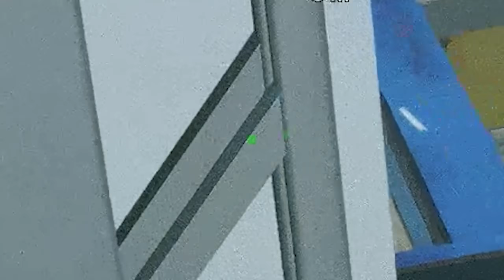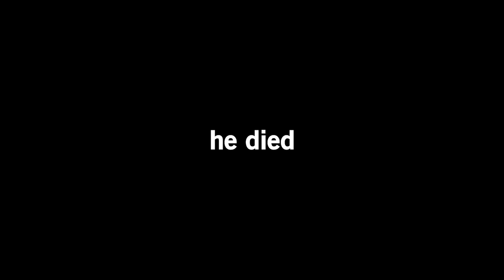PLEASE Fix This Ubisoft... - Rainbow Six Siege